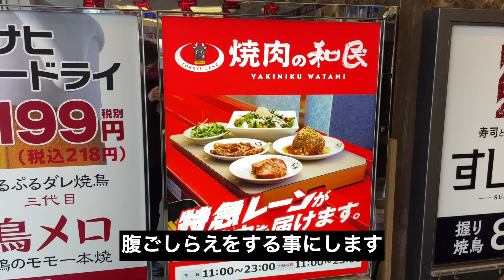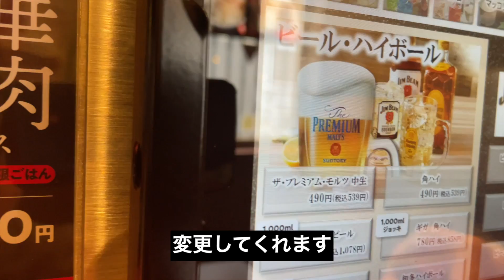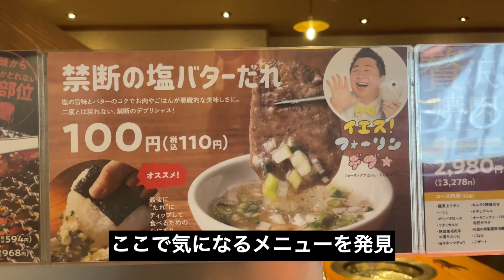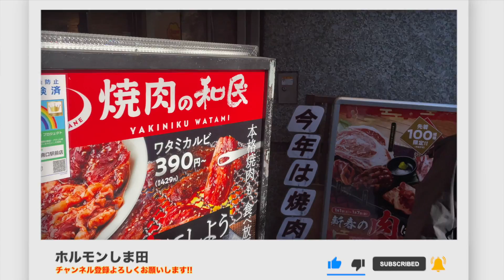【食レポ】焼肉の和民ってどんな店？焼肉屋が解説します！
皆さん焼肉食べてますか？
今回は群馬を飛び出て東京へ行ってきたので、ずっと気になっていた「焼肉の和民」に行ってきました!!
居酒屋が挑戦する焼肉屋がどんな感じなのでしょうか？
ワクワクです!!
それでは早速やっていきましょう。
◇夢に日付を! 【新版】 夢をかなえる手帳術 はこちら
【370万再生された「しま田の生たれ」 販売開始!!!】
★ホルモンしま田 通販サイトはこちら★